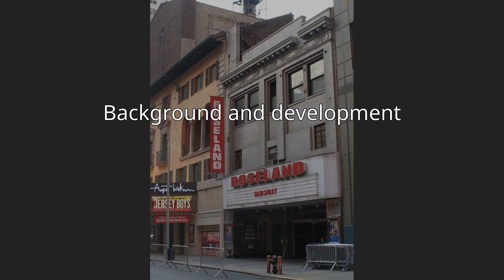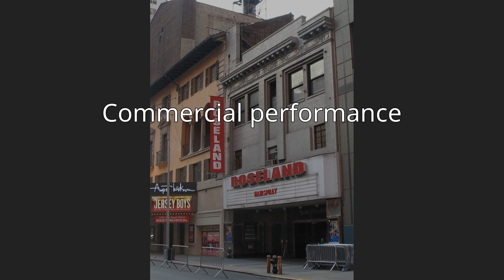Live at Roseland: Elements of 4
Live at Roseland: Elements of 4 is a video album by American recording artist Beyoncé. It was released on November 21, 2011, through Parkwood Entertainment and Columbia Records. The album features a concert film which was filmed during Beyoncé's 4 Intimate Nights with Beyoncé revue, held at the Roseland Ballroom in New York City between August 14–19, 2011. It was directed by Beyoncé, Ed Burke and Anthony Green, and was executively produced by Beyoncé. The DVD was filmed during her 4 Intimate Nights with Beyoncé revue, which was held at the Roseland Ballroom in New York City in August 2011.
Sony Music Entertainment and Columbia Records promoted Live at Roseland: Elements of 4 by holding screenings of the film. The album was also promoted by posting teasers and live performances of some songs. Seven music videos which were placed on the album were also released prior to its official release. The complete concert film premiered exclusively on Vevo on November 20, the day prior to album's release. The same day, Beyoncé held a screening of the film at the Paris Theater in New York City, which was attended by fans. Live at Roseland: Elements of 4 received positive response from music critics who praised Beyoncé's live performances during the revue, the album's documentary style and the intimate footage from Beyoncé's personal life. The album was also included on several year-end lists of best DVDs of 2011.
Upon its release, the album charted on several international charts, topping the Dutch Music DVD chart and peaking at number two on the US Top Music Videos, charting within the top ten in almost every European country upon its release. The standard edition of the album was certified gold, and the deluxe edition was certified platinum by the Recording Industry Association of America (RIAA). It was also certified platinum by the Australian Recording Industry Association (ARIA) and gold by the Polish Society of the Phonographic Industry (ZPAV).